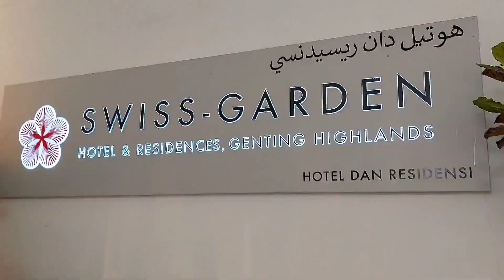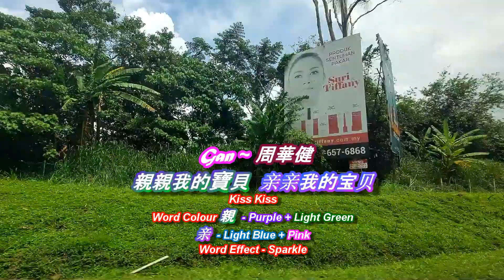罗家英 -下雨收衣服啦 ~ Remember Take Clothes Genting 云顶 -Emil 周华健 -亲亲我的宝贝 Cover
罗家英 -下雨 + 打雷 记得要去收衣服啦 ~
Remember Take Clothes Genting 云顶
-Emil 周华健 -亲亲我的宝贝 Cover

Blue Sky Feeling 天气晴朗 -开心快乐